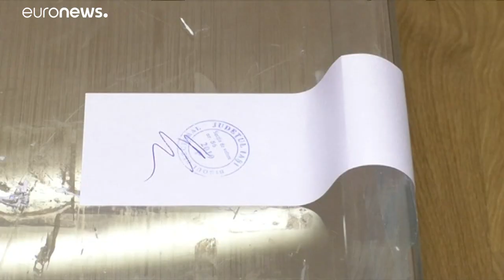Klaus Iohannis mantém-se na presidência da Roménia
Segunda volta impôs derrota clara à rival social-democrata…